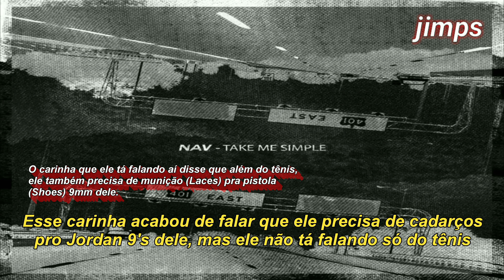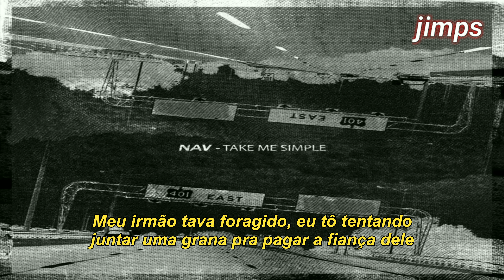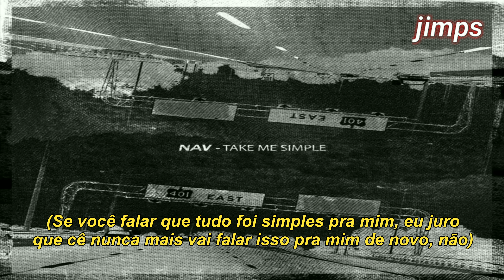NAV - Take Me Simple (Legendado)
Em “Take Me Simple”, o NAV retrata os esforços dele nas ruas e as coisas que vieram junto com a vida. Ele também fala sobre a transição dele pra indústria da música e a busca dele por riquezas.

Essa música é considerada a faixa de estréia do NAV e foi ao ar na OVOSOUND Radio no sábado, dia 16 de janeiro de 2016.

Take Me Simple · NAV

Tradução e Legenda: Jimps Legendas 🐐